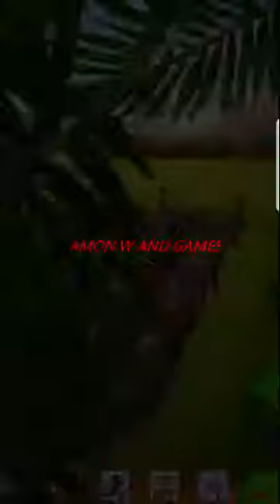Tropic Trouble Match 3 Builder .Levels 21-25.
✌About This Game:Journal Entry:
"Sailing from San Francisco to Hawaii, our ship hit a deadly storm and crashed on a mysterious island. Survival was our first instinct, however we soon discovered we were on a tropical paradise!"

Welcome to Tropic Trouble, a brand new match 3 experience. Blast through challenging obstacles, complete fun puzzles, collect precious resources and build your own island wonderland.
Use your resourceful nature and become the family hero, as you match, pop and crush through this dashing free game. Earn coins to build your tropical escape as you explore the story of this mysterious island, while fending off the troublesome gorilla! Snap, post and share your beautiful decorations and become the envy of your Facebook best friends. Complete side quests to earn boosters and gems! Dive to a nearby pirate shipwreck, dig for treasure, climb aboard a ghost ship and more.

- Match, earn, build, repeat: addictive free game you can play offline!
- Exciting and unique game modes with fun animations
- Dig into this richly detailed world with tons of hidden booty
- NEW amazing and challenging achievents that generously reward your skills
- Explode dazzling bombs and blitz through levels as you collect coins to decorate your island
- Share and compete for the best decorated tropical paradise among your Facebook friends

Your next vacation awaits in this new match 3 experience.
Play Tropic Trouble Today!